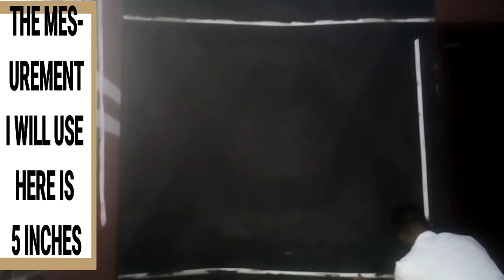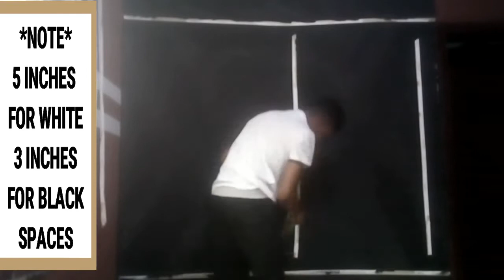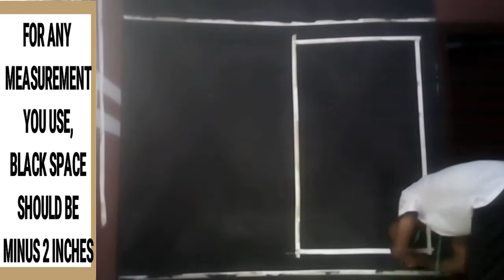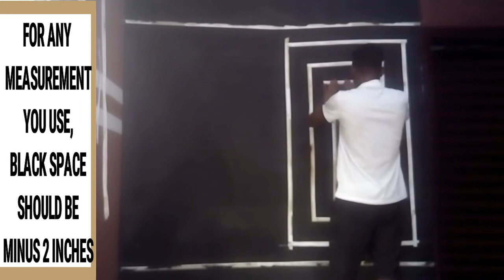"MAKING THIS CUBIC WALLPAPER WITH PAINT" BLACK AND WHITE WALL PAINTING DIY *2020*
HOW TO MAKE THIS WHITE AND BLACK CUBIC DESIGN WALLPAPER WITH PAINT
This can be used in both living room and bedroom
there is only one technical thing in the making of this wallpaper and that is "THE MEASUREMENT OF ALL CUBE SHOULD BE THE SAME"" you will understand when you watch the video

PREVIOUS DESIGN VIDEO: CLICK ON THE SMALL ICON BY THE RIGHT (CLICK ON THE CARD)

BLACK PAINT

WHITE PAINT

BRUSH AND ROLLER AND PAINT TRAY

PAPER TAPE

FOR OTHER ESSENTIALS "ROLLER EXTENSION, EDGE PAINTING TOOL E.T.C

AND THE MOST IMPORTANT THING YOU NEED: WATCHING THIS VIDEO "LOL"